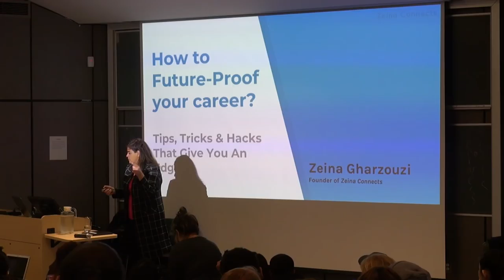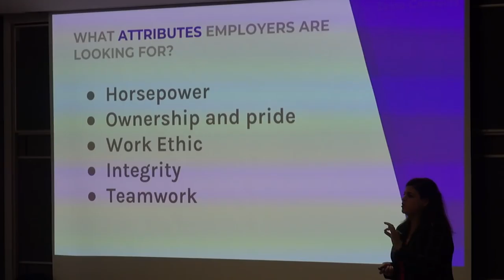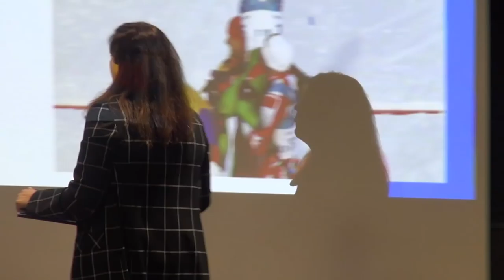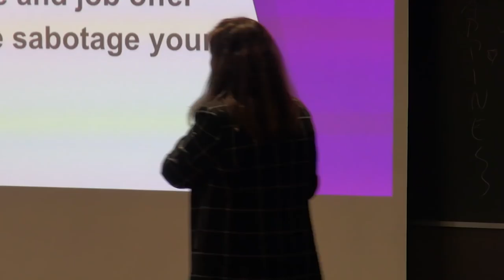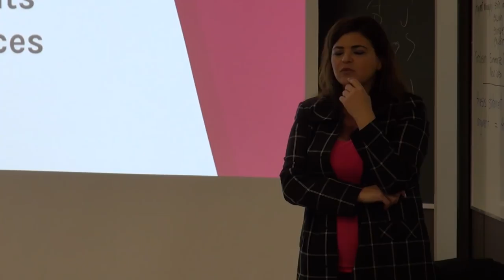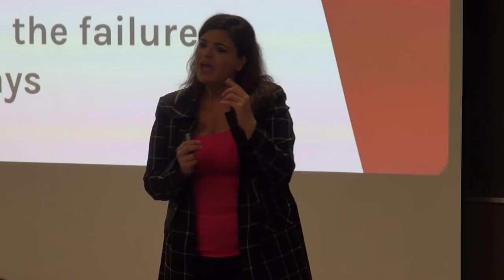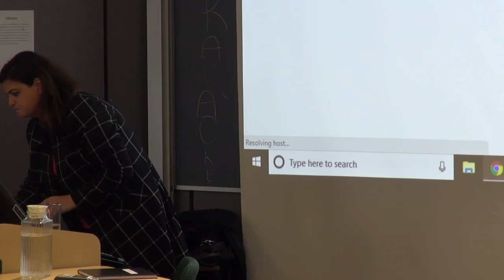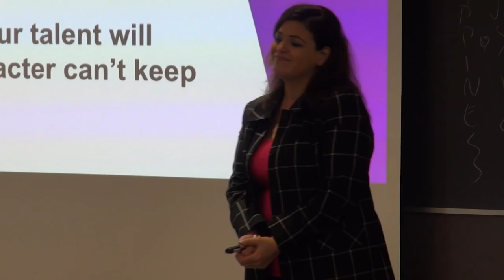Zeina Gharzouzi Gives Career Advice to Vanier Students - Full Talk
On February 21st, career coach, Zeina Gharzouzi visited Vanier to speak to students
about career management and how to properly prepare for a job interview to increase your
employability.